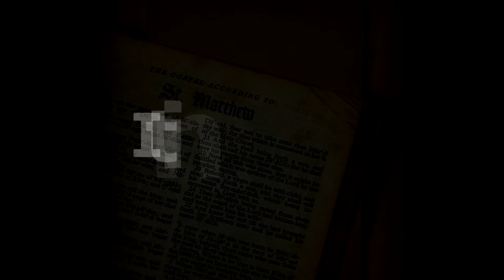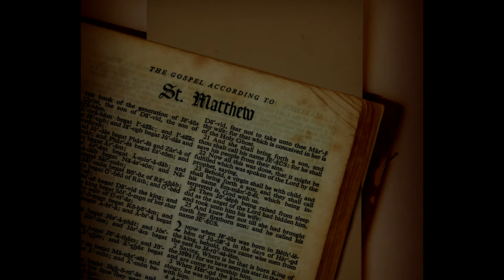Itinerar Biblic Ep 0082 Matei Cap 24 Vers 14 51